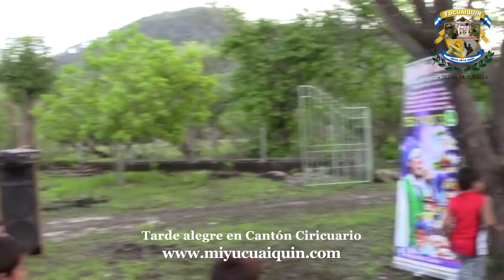Tarde alegre en Cantón Ciricuario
Una bonita Tarde alegre fue lo que se vivió frente a la iglesia María Auxiliadora de cantón Ciricuario, en el marco de sus fiestas patronales en honor a la Virgen María Auxiliadora.